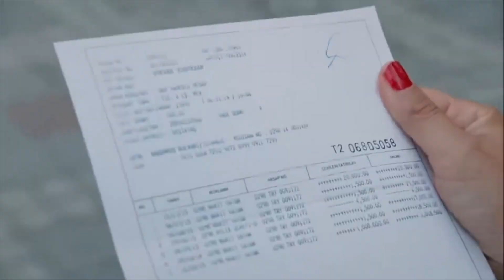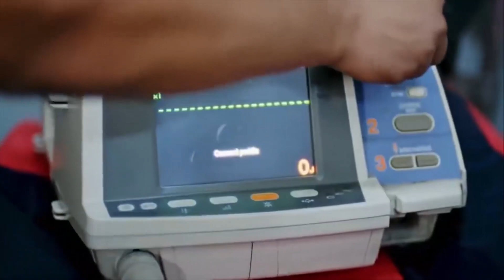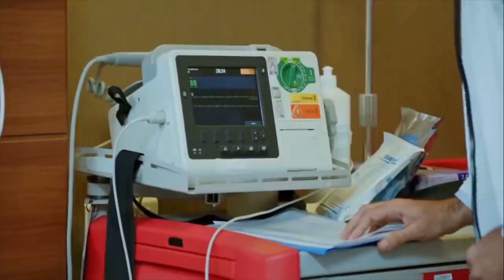مسلسل لعبة القدر الحلقة 112 (HD)